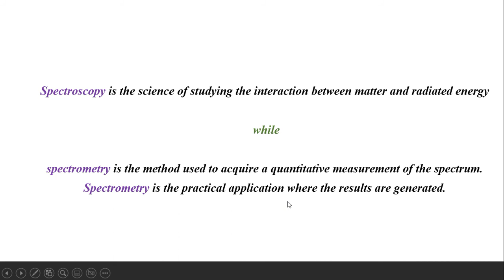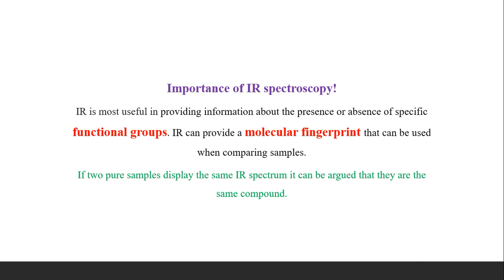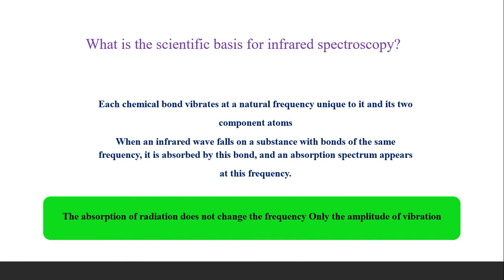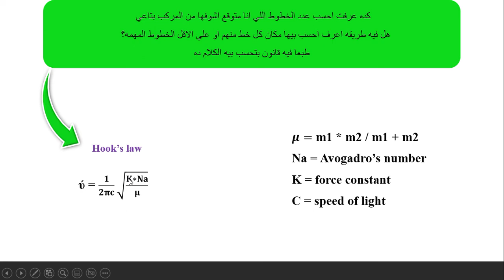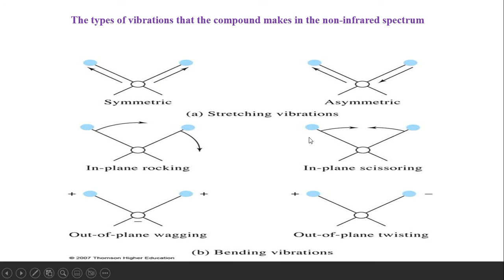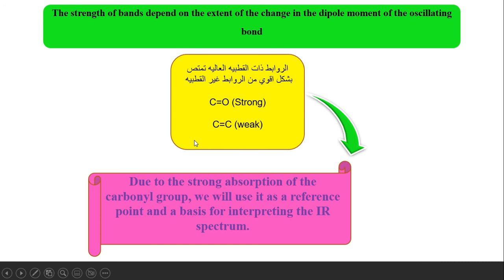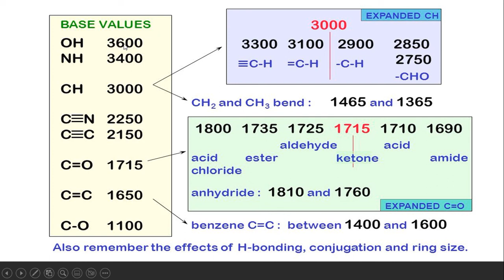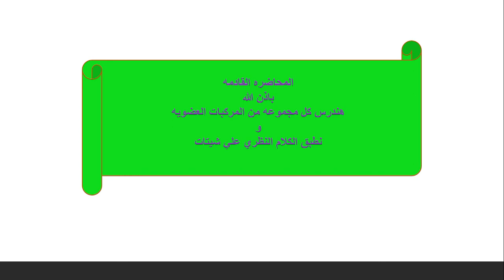IR Spectroscopy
basics of IR Spectroscopy
importance of  IR Spectroscopy
types of vibrations
how to calculate the number of vibrational modes
Hook's law
why do IR sheets look more complicated than expected
how to understand the IR spectra for carbonyl compounds
base value for some functional groups
absorption frequency